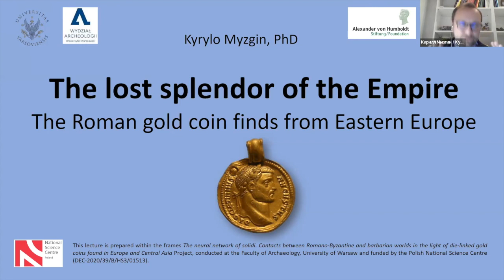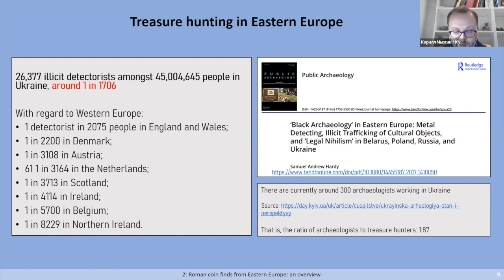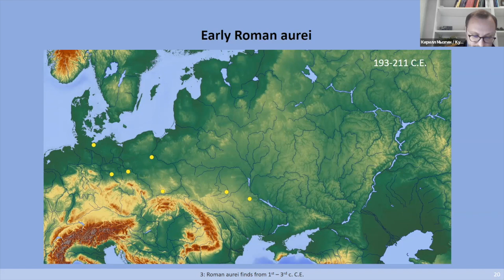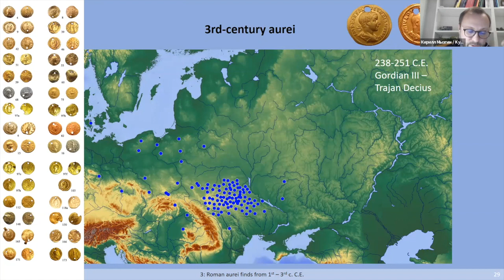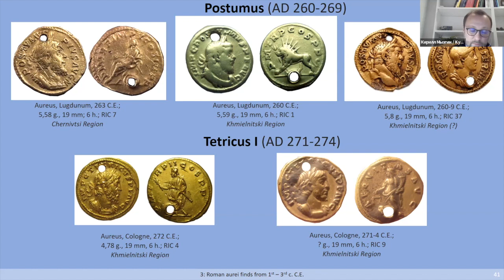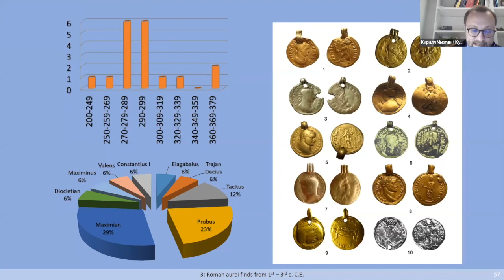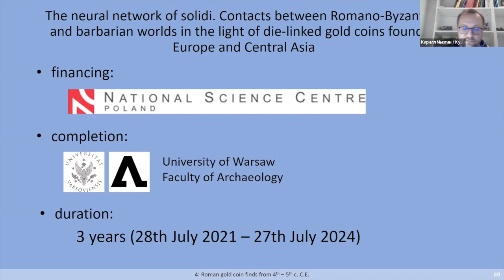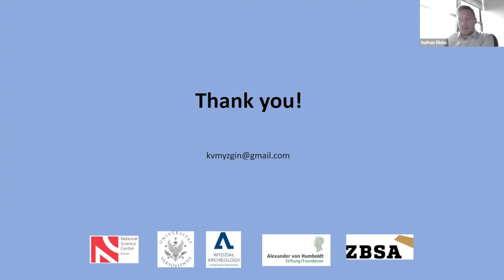Long Table 126. The Lost Splendor of the Empire: The Roman Gold Coin Finds from Eastern Europe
Join Dr. Kyrylo Myzgin of the Faculty of Archaeology at the University of Warsaw (Warsaw, Poland) and the Centre for Baltic and Scandinavian Archaeology (Schleswig, Germany) for this Friday’s Long Table on Roman gold coin finds from Eastern Europe. There are many Roman coins found in this region, especially in the Ukraine, and, in particular, of Roman gold. In some cases, analysis of these finds radically changes ideas about the history of Eastern Europe in the mid-first millennium CE. Dr. Myzgin’s lecture will review the victories, defeats, ancient diplomacy, and the “lost splendor” of the Roman Empire as exemplified by these discoveries.